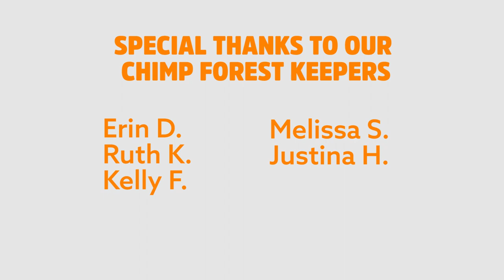10 Facts About Primates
Did you know chimpanzees share 98% of our DNA?